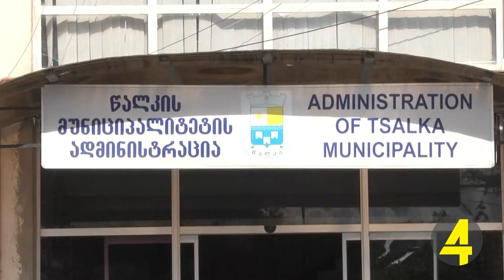წალკაში ახალგაზრდული ცენტრი შენდება 15-08-2018